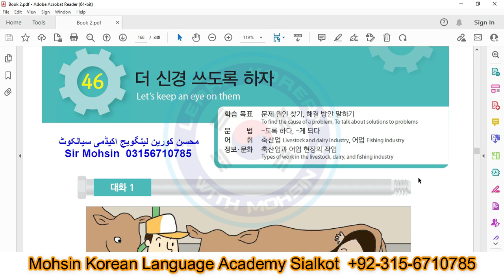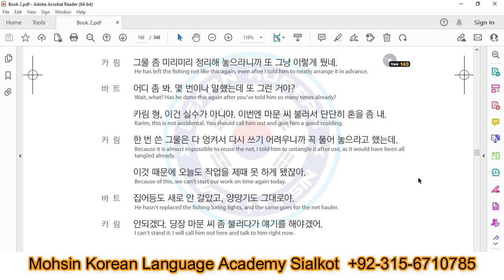EPS Topik Book 2 | Chapter 46 | Listening Track Dialogue 1 + 2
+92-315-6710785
Online classes for all over the World in English Urdu Hindi Language
eps topik ubt exam 2023,
eps topik ubt online exam,
eps topik ubt exam 2022,
eps topik ubt exam,
eps topik unit 1,
eps topik unit 10,
eps topik unit 15 meaning,
eps topik unit 20,
eps topik unit 9,
eps topik vocabulary,
eps topik vocabulary book 1,
eps topik vocabulary test,
eps topik vocabulary 2023,
eps topik vocabulary book 2,
eps topik verbs,
eps topik sri lanka,
eps topik skill test sri lanka,
eps topik speaking,
eps topik textbook lesson 35,
eps topik textbook lesson 21,
eps topik textbook lesson 31,
eps topik textbook lesson 15,
eps topik textbook lesson 8,
tips to pass eps topik exam,
eps topik,
eps topik exam 2022 philippines,
eps topik all listening,
eps topik audio track,
how to answer fill in the blank eps topik,